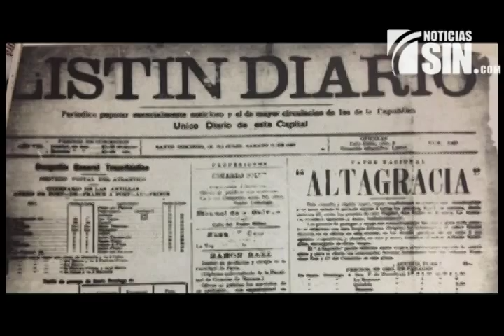Historia Dominicana: Fabio Federico Fiallo Cabral